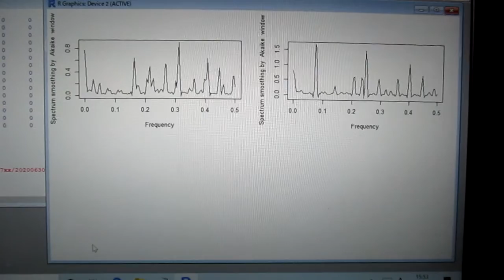超音波の音圧測定解析